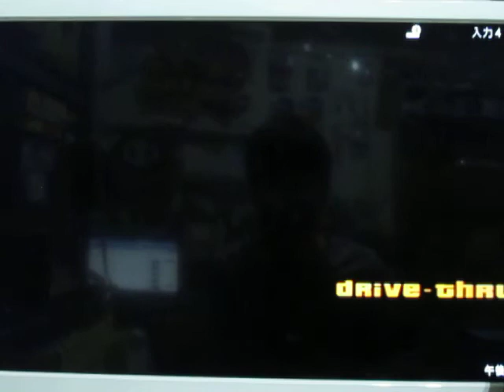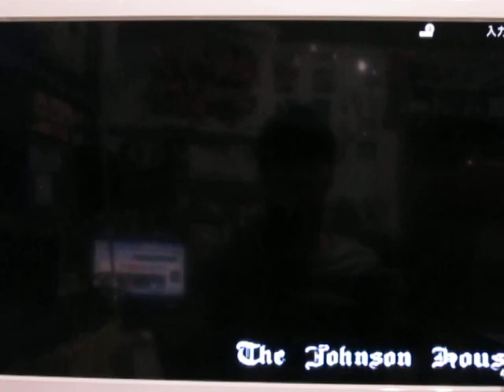GTA SAを実況プレイ Part5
Part5です。